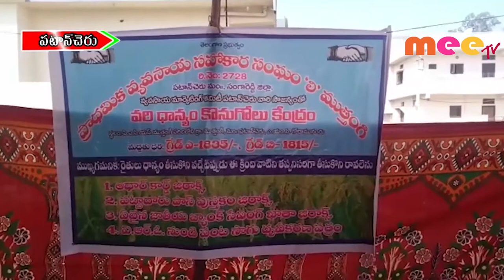కొనుగోలు కేంద్రం ప్రారంభించిన ఎమ్మెల్యే \\ 08..11..2019 \\ MEETV NEWS